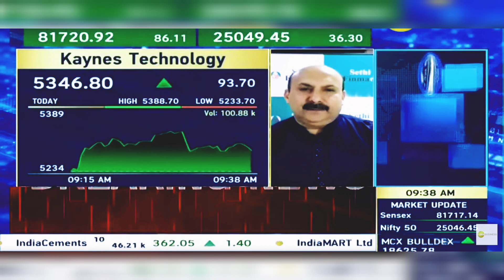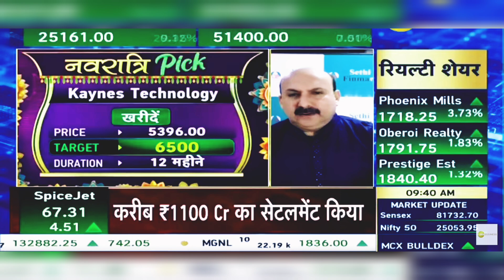Kaynes Technology Share News Today: Kaynes Technology Share Latest News Today | 9th October 2024